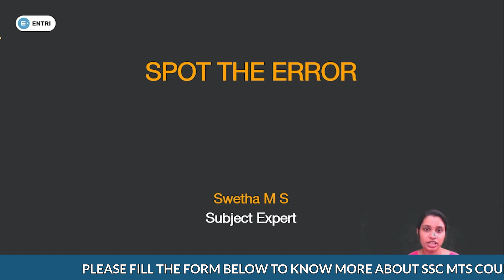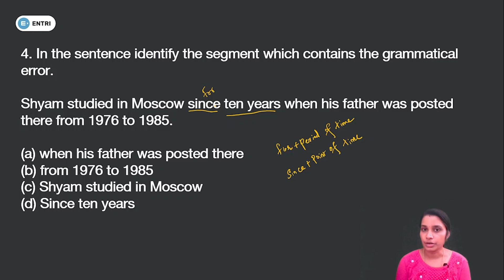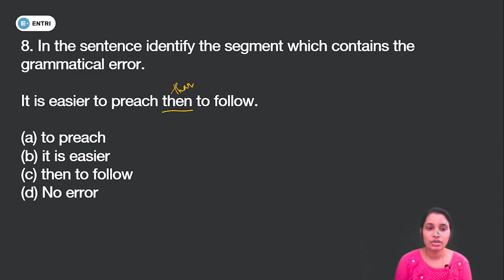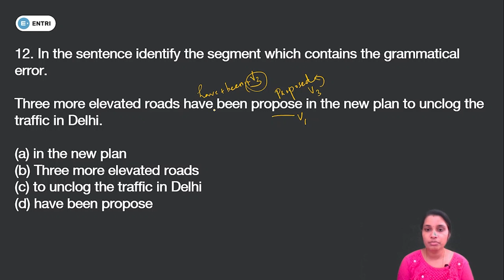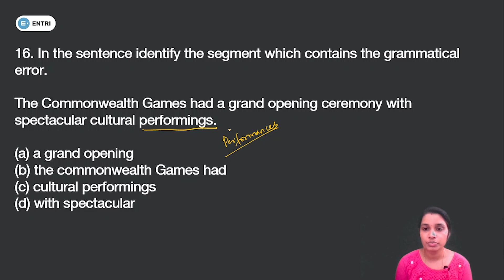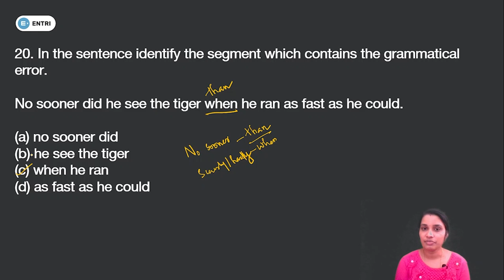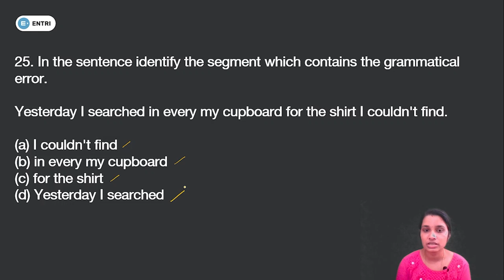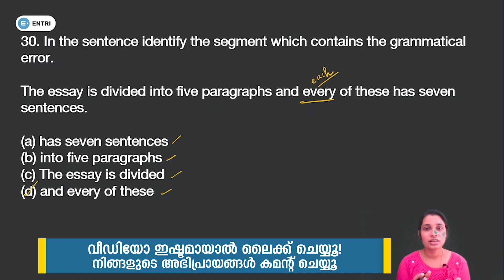ERROR CORRECTION ENGLISH | SSC CGL| SSC CHSL | SSC CPO | SSC MTS